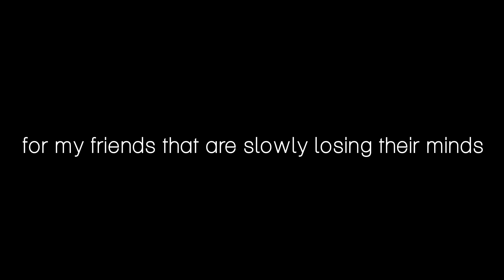Open Mike Eagle - Self Medication Chant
Video directed by Brood Baby Jed

Fake Four Records 2012

Tour dates w/ Busdriver and Nocando

Oct 11 -- Oakland -- New Parish

Oct 12 -- Los Angeles -- The Bootleg

Oct 13 -- San Diego -- The Griffin

Oct 14 -- Tucson, AZ -- Plush

Oct 16 -- Austin, TX -- Mohawk Jr.

Oct 17 -- Denton, TX -- Rubber Gloves

Oct 18 -- Houston, TX -- Fitzgerald's

Oct 19 -- Baton Rouge -- The Spanish Moon

Oct 20 -- Atlanta -- Club 529

Oct 22 -- Norman, OK -- Opolis

Oct 23 -- ABQ, NM -- House Party @ 316 Harvard Dr. SE Albuquerque NM 87106

Oct 24 -- Phoenix, AZ -- The Rhythmm Room

Oct 25 -- Riverside, CA -- Mission Tabacco Lounge

Oct 26 -- Fullerton, CA -- Sidebar

Oct 27 -- Sacramento, CA -- The Blue Lamp